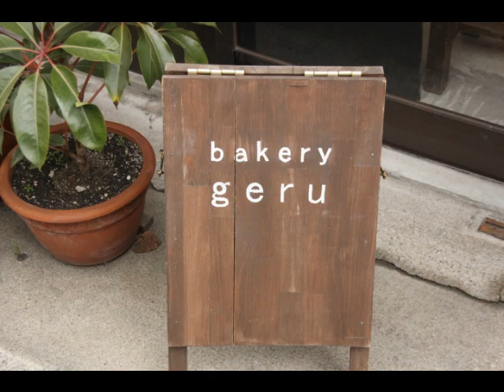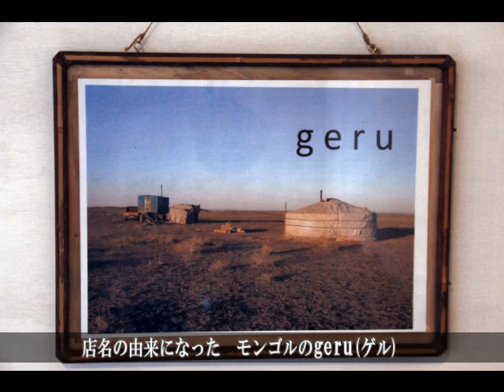geru石切 地元で愛されるパン屋さん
東大阪の石切駅前に　オープンした　ベーカリー　geru が地元の人々から愛されるパン屋さんとなっている。鳩まめニュース